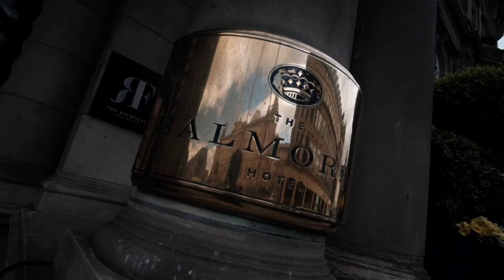Flowers for the NHS and Key workers, Princes Street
BIKE WAS STOLEN for those that are in the Edinburgh area, can you keep a lookout for the bike, was stolen last night. It’s a Whyte Whitechapel with cut down handlebars, Deda stem.

Princes Street Gardens has a stunning floral clock that has been ticking since 1903, believed to be the first of it type in the world. This year it is dedicated to the NHS and Key Workers for very good reasons.